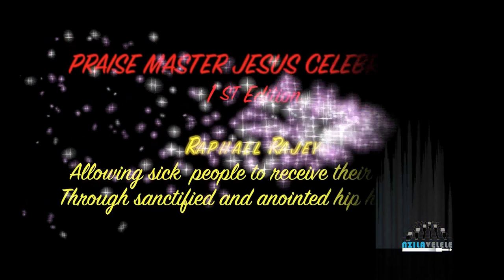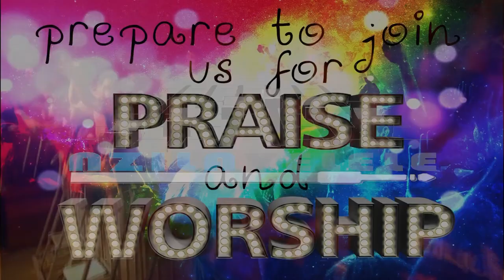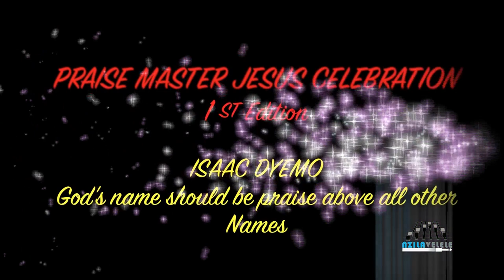Praise Master Jesus 1st Edition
Praise Master Jesus
My First Production with Nzilavelele House
Shoot and Edited by Teddy Pro
shoot on 8/07/2017